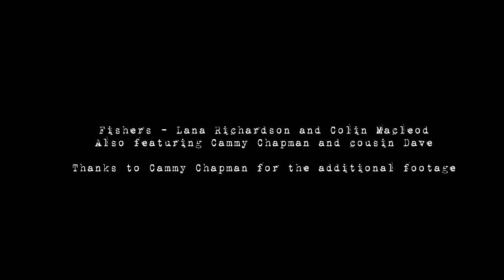FLY FISHING FOR BIG SALMON IN SCOTLAND 'Fly fishing for Crocodiles' Fly fishing film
SPATE FLY FISHING PRESENTS 'FLY FISHING FOR CROCODILES'

Autumn in Scotland is when you'll see the biggest fish of the year caught. Big male salmon affectionately known as 'Croc's' become very aggressive just before spawning, giving the angler a rare chance to hook into some of the biggest fish of the year. Join Lana Richardson and Colin Macleod as they go searching in 3 of Scotlands finest rivers for big Salmon.

Proud to use LOOP tackle @LoopTackle83

Audio and Visuals by Colin Macleod